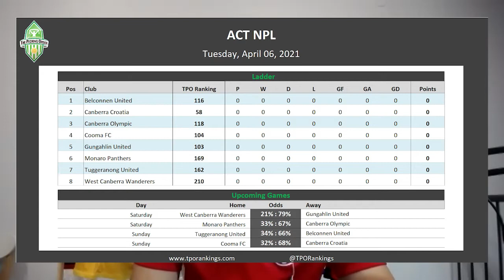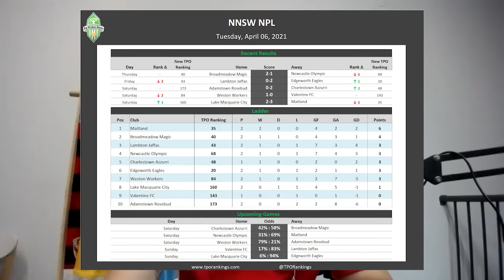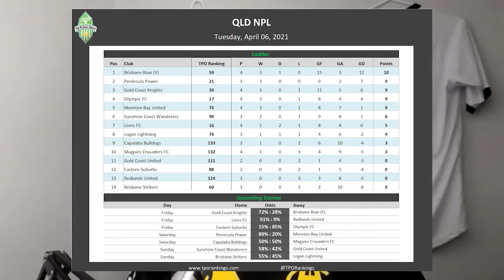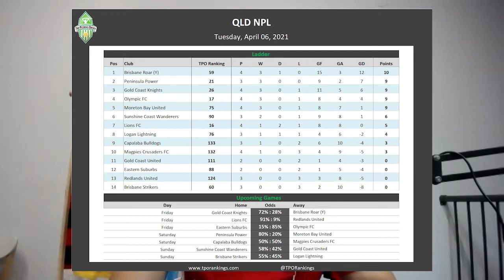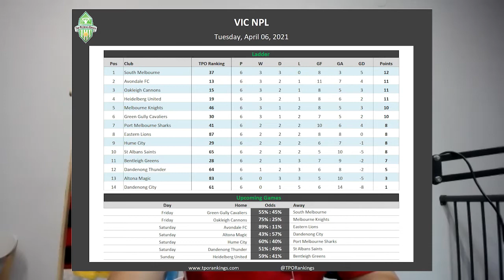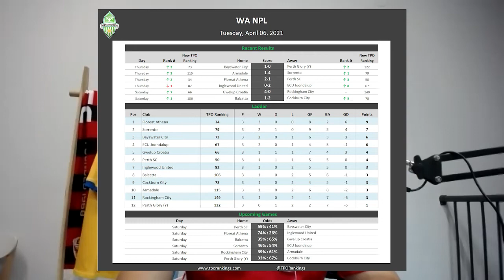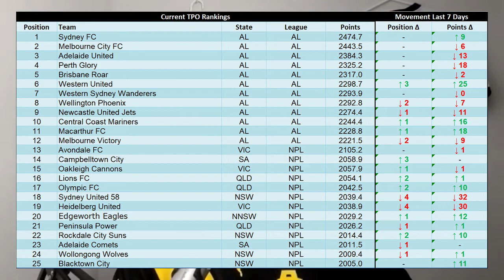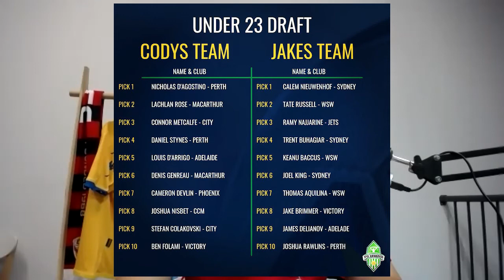Heidelberg, Altona & Canberra Olympic Already Out of The FFA Cup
Some big names are gone from the FFA Cup already including Heidelberg, Altona Magic, St Albans Saints, Moreton Bay and Canberra Olympic.

We look at all of the NPLs around the country including the South Australian and ACT NPLs which kick off this weekend.